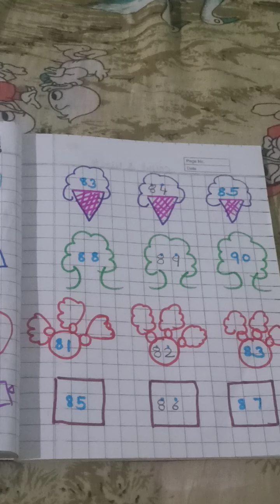Class :- Lkg between Numbers 81-90 ( 8 march)